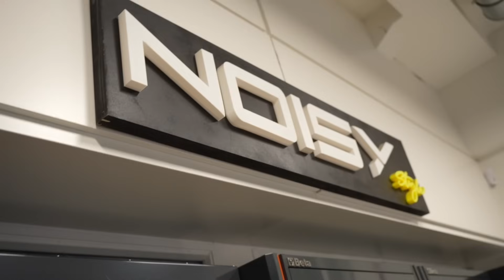TRASFORMERÀ LA MIA R1…😈😳| Project R1 Raven ep.1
INIZIANO I LAVORI ! C’è tanto da fare e il tempo stringe , io e Raven Moto ci siamo affidati a Luca per creare un missile terra/aria unico nel suo genere . Parteciperemo al Motosalone Noisy Style 2023!

State aggiornati sui miei social perché seguirà qualcosa di incredibile 🥵